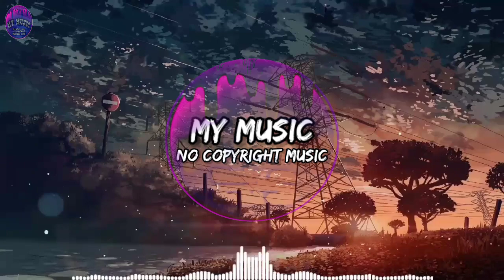Dreamland - Scandinavianz (No Copyright Music) Vlog Music